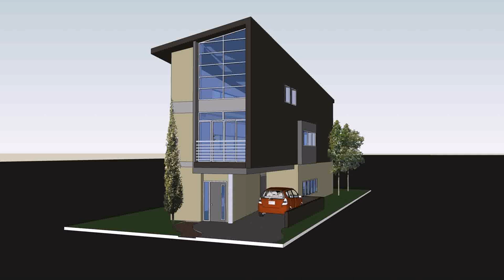Buy Car NY 5% DP